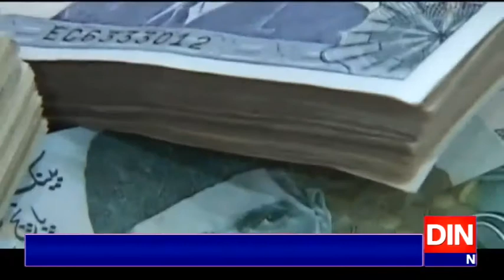کارپوریٹ فراڈ اورمنی لانڈرنگ کیس۔۔۔